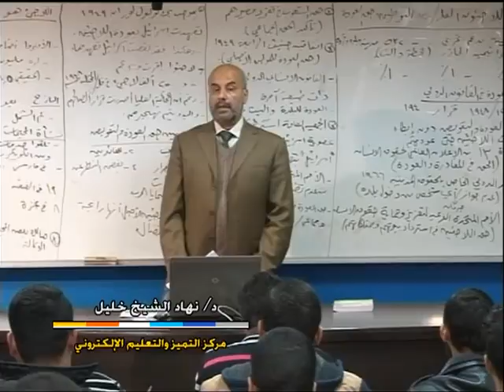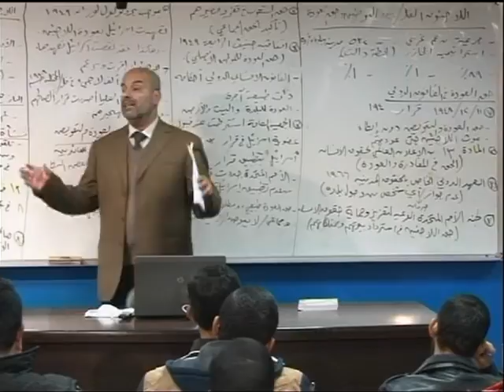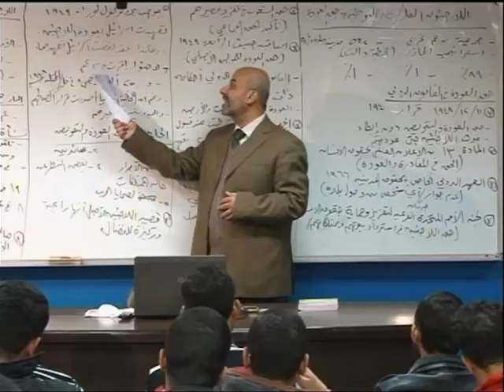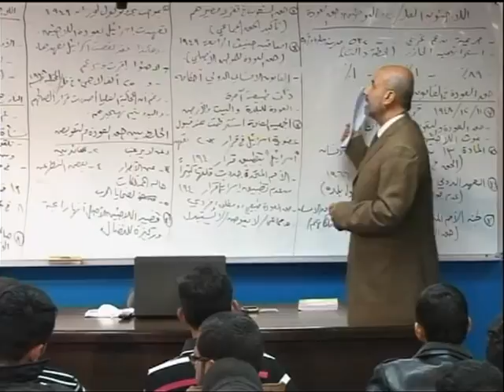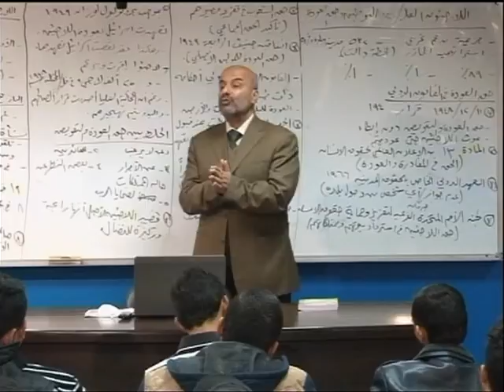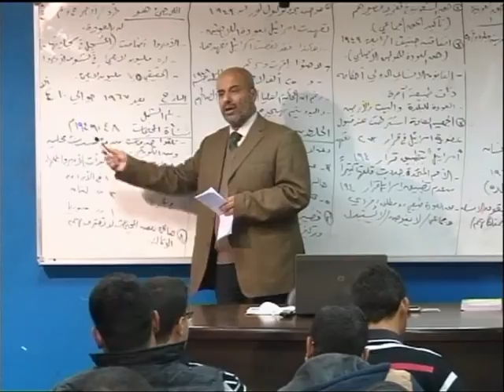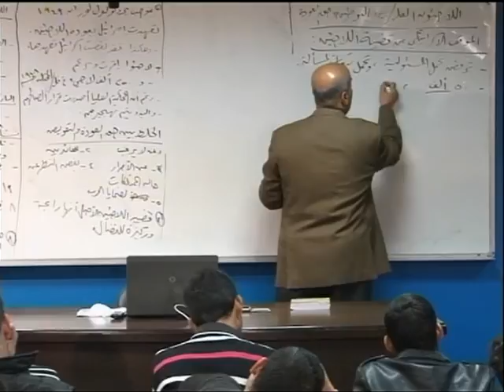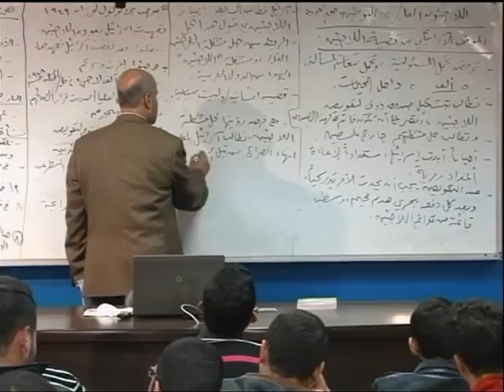محاضرة 8: اللاّجئون الفلسطينيون بين التوطين وحق العودة / 1